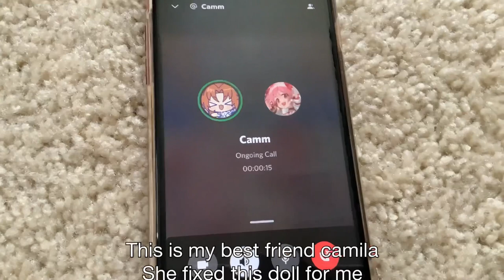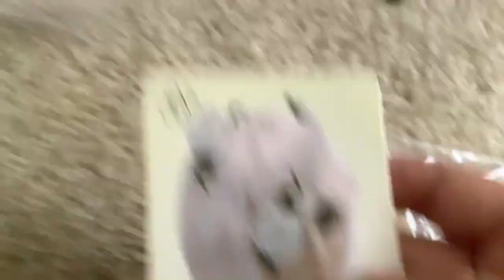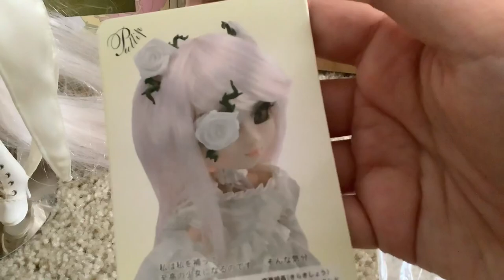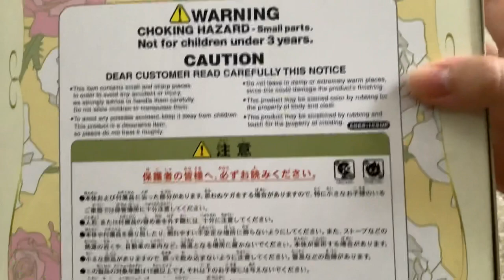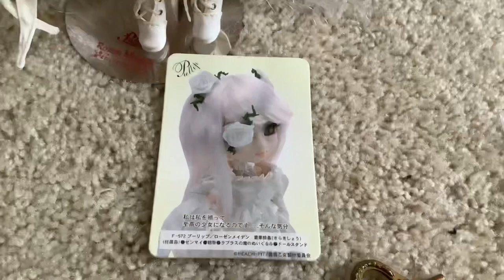LIZZIE GOES BONKERS PART 2 | Lizzie is bored vlog featuring my Best Friend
Hope you guys enjoyed my best friend’s cameo via discord call lmao I love that bicth

Follow her art insta!